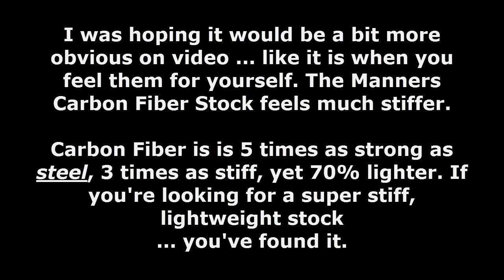Manners Elite Tactical Carbon Fiber Stock Compared To McMillan Fiberglass Stock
Side-by-side stiffness comparison of Manners Elite Tactical 100% Carbon Fiber Stock compared to the McMillan A3-5 Fiberglass Stock.